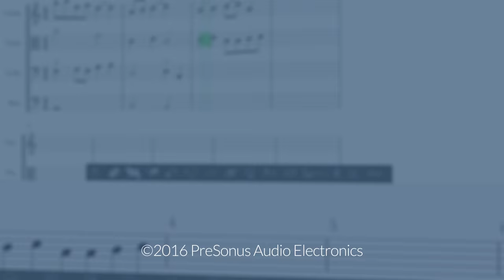Blue Devils' John Meehan talks PreSonus ULT Loudspeakers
John Meehan (Brass Caption Head/Arranger of the Blue Devils Drum & Bugle Corps) talks about the PreSonus ULT Loudspeakers and their amazing sound quality, something he listens for every day in his players.